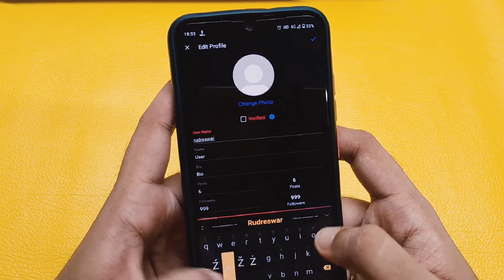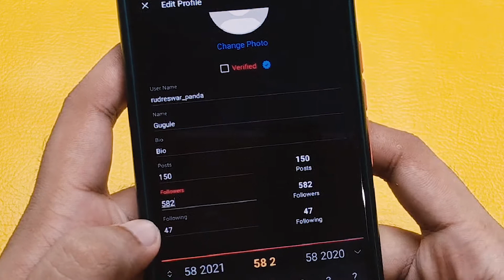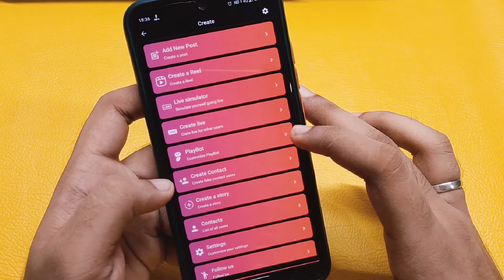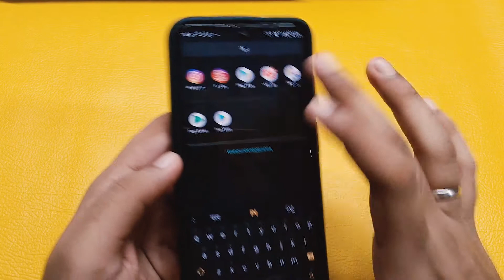🔴 This App Can Make You a Brand on Instagram - Android (2021) (Prank Edition)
Use this app to prank your friends that you've got a large number of followers on Instagram & you can also perform live sessions with lots of active viewers too.

💡Recommended Products

👉🏻Headphones :
boAt Bassheads 225
Realme buds 2
OneMore Piston Fit

👉🏻Speakers:
Zebronics Zeb Warrior RGB
Boat Stone 170

👉🏻Smartphone Accessories:
Type C OTG

If you like this video then, make sure to hit the like button and subscribe to our youtube channel, and set the bell notifications to all to get notified whenever we upload a new video in our channel.